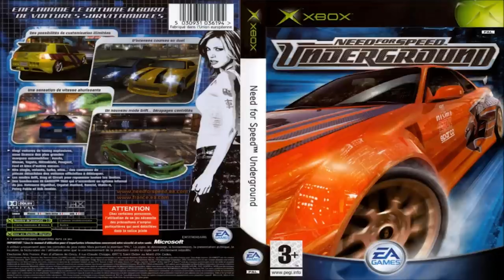STATIC-X - OSTEGO PLACEBO (REACTION)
Its been fun making content again so please enjoy this new one!
0:00 - Cold open
00:47 - Pre Reaction
4:40 - Reaction
8:07 - Review

LINKS: Slam N Salmon

CREDITS:
[Pre-reaction background track: Street Soldier - Grim Up]
[Special thanks to I AM: Intro/Outro Song
[Special thanks to Gage Salyers (@YungNxxsey) logo designer]